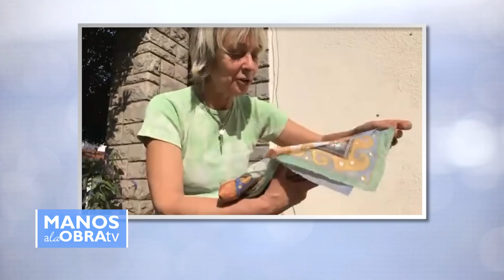ManosalaObraTv 2020 Programa 41 - Macetazas - Vitroesmalte Horneable - Pintar Seda - Transferencia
Pintar macetas de Ceramica con Vitroesmaltes Horneables Pinturas Eterna
Marite Alvarez
Pintar y transferir imagenes sobre pañuelos de seda - Conny Mellien - Plantec Argentina